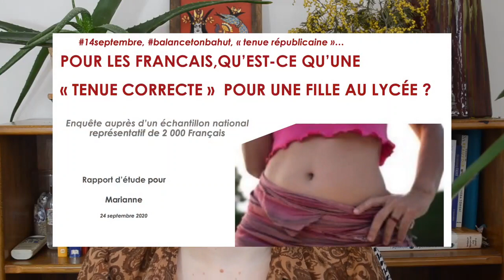L'arnaque de l'opinion publique (arnaque des sondage)